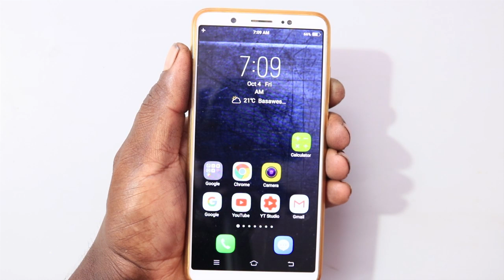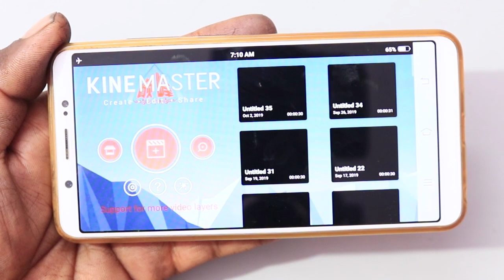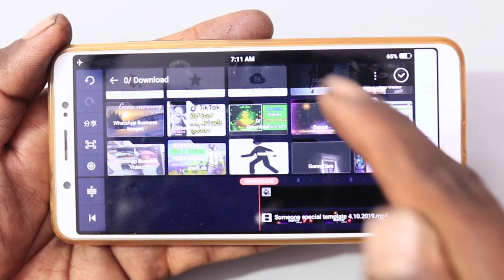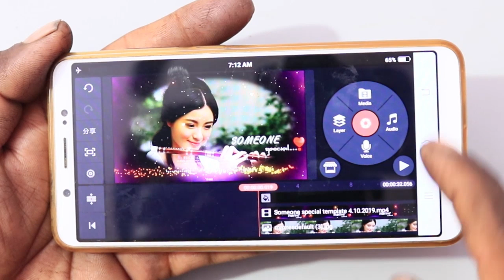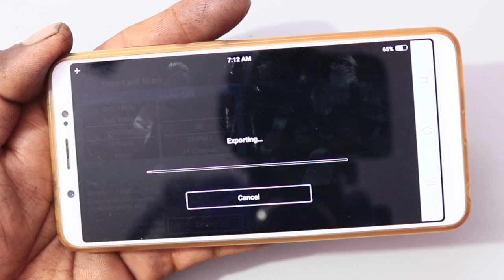Someone special new WhatsApp status video making kinemaster tutorial Kannada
hello friends welcome to G tech Kannada

Telegram channel name: Kannada tech updats

If Any Of The Owners Have A Problem With Your Pictures And Music and templates Used Here, Please Send Me A Email 💚❤️ and I Will Remove Them Thank You... No Copyright infringement intended.
Kannada tech channel iam uploading every one video related on technology mobile UN boxing review gadgets app review technology trending news  som updates